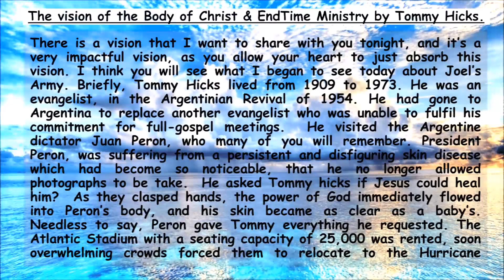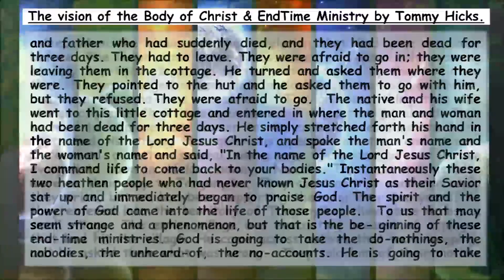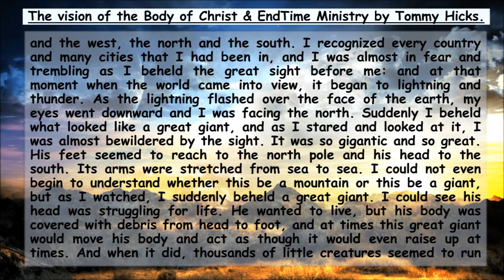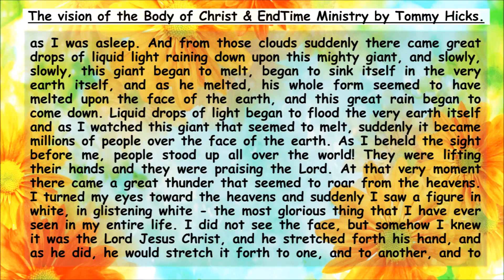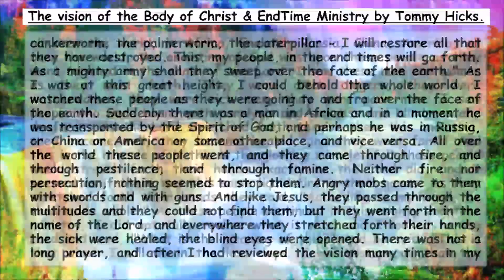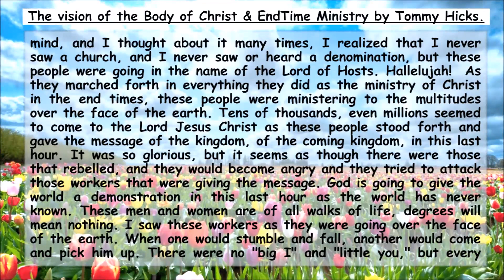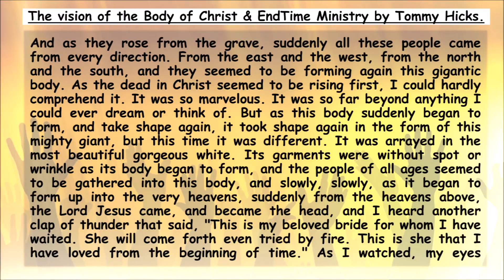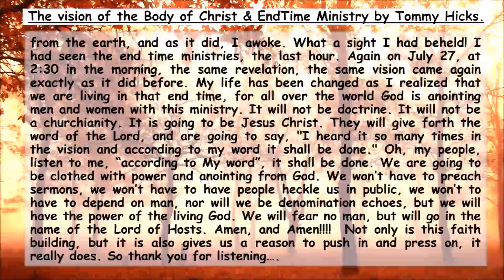Tommy Hicks Vision: The Body of Christ and End-Time Ministry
A Vision of the End Time Ministry